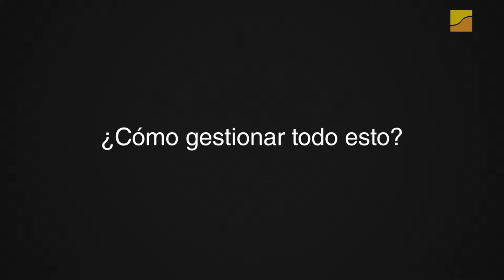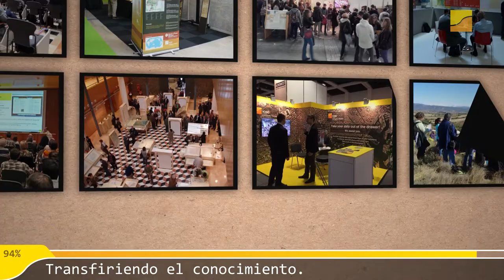ICGC: De los datos al servicio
Video de presentación del Institut Cartogràfic i Geològic de Catalunya